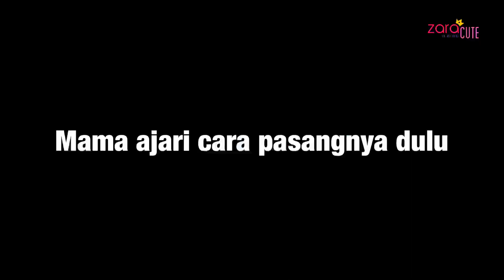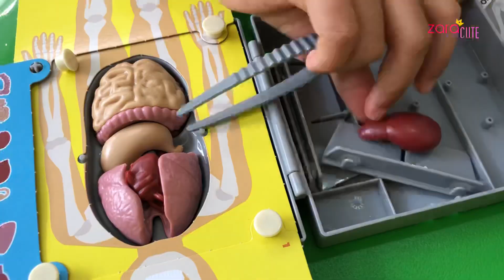Zara Cute belajar Fungsi Organ Tubuh | Kenali dan Cintai Tubuh | Homeschooling Kidzlabs